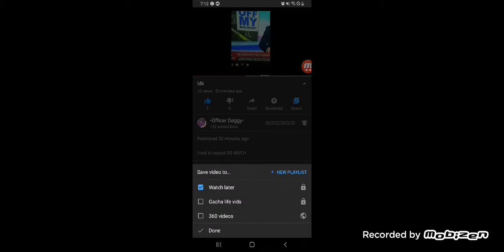me with my carrot